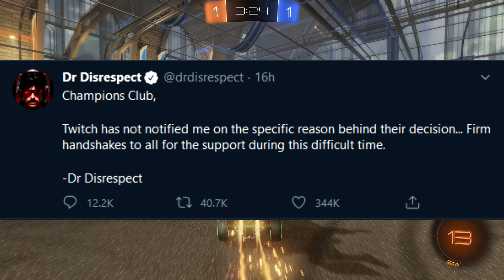Are Dr Disrespect and Shane DONE forever? (UPDATE)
Dr. Disrespect and Shane Dawson, two massive content creators have gotten in trouble with there communities. Disrespect was banned from twitch, while Shane has had videos leaked of him doing all types of weird stuff. enjoy guys...